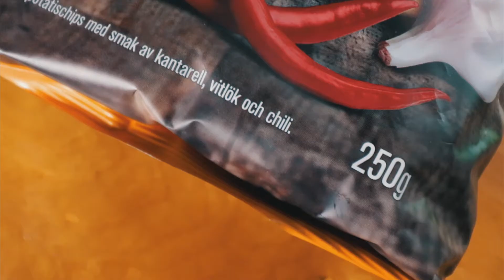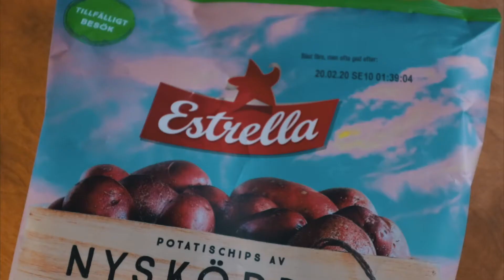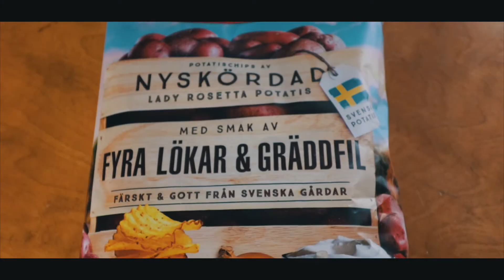Chipsmannen EP30: Estrella Nyskördade Nyheter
Tja!

Chipsmannen här igen!
Äntligen dags för Estrellas höstnyheter med nyskördade potatisar! Weeeeee
Årets höstnyheter är:

Kantarell, Vitlök & Chilli
Fyra lökar & Gräddfil

Sjukt taggad på att få testa dessa! Kolla in videon för att se vad jag tyckte!